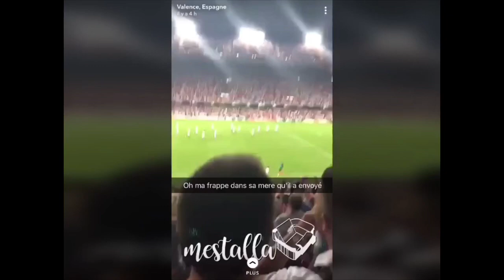Valence FC contre Atletico Madrid au stade Mestalla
ambiance au travers des snaps du match Valencia Fc contre l’Atletico madrid de griezmann
le match s’est soldé par un nul 1-1
la compo des deux équipes de la liga espagnole

Valence : Neto, Gayá, Gabriel Paulista, Garay, Piccini, Parejo, Wass, Kondogbia, Carlos Soler, Rodrigo et Santi Mina.

Atlético Madrid : Oblak, Godín, Giménez, Filipe Luis, Juanfran, Koke, Thomas, Saúl, Lemar, Griezmann et Diego Costa.